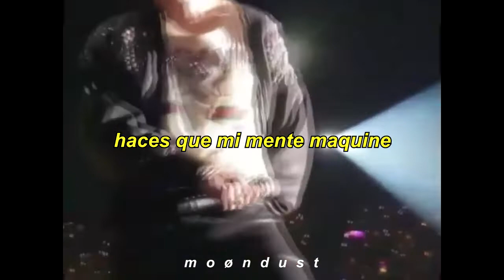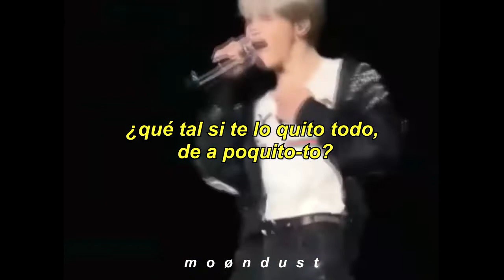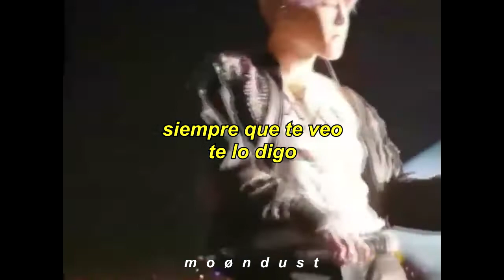Jeans // Justin Quiles // Letra